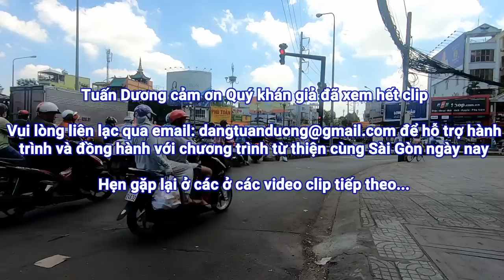2 cụ ông chật vật mưu sinh dưới cái nắng như thiêu đốt ở Sài gòn